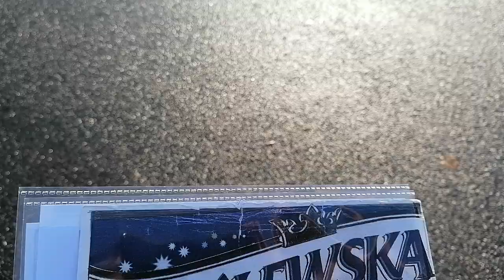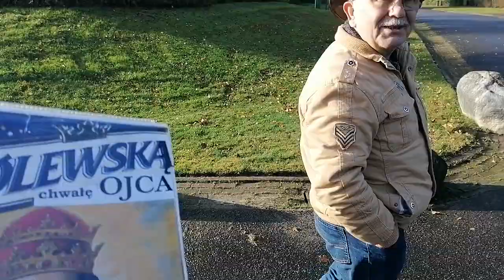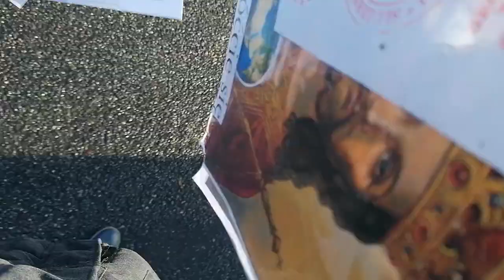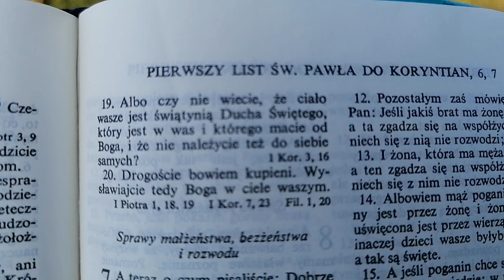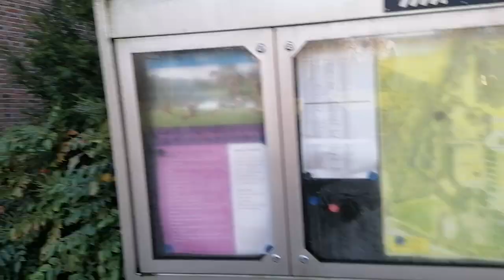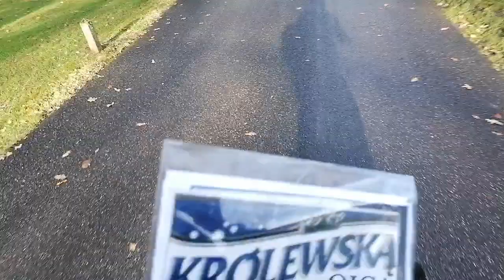27 listopada 2020